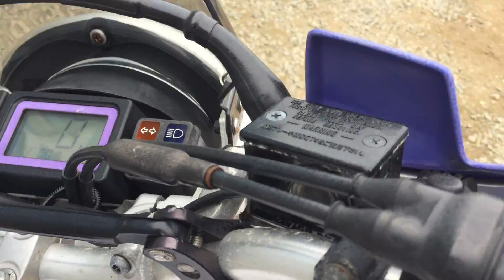Видео запуска Yamaha TTR 250 RAID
Номер рамы: 4GY-029741
Видео запуска Yamaha TTR 250 RAID, более подробную информацию об этом мотоцикле вы можете найти на нашем сайте в разделе Каталог мототехники